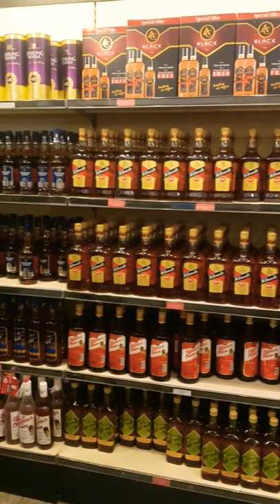Wine & Beer Shop in Dubai